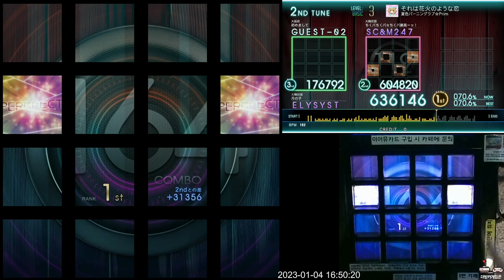[Jubeat Ave.] それは花火のような恋 BSC EXC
Jubeat Ave.
Lv. 3